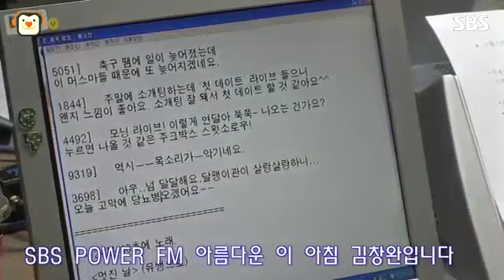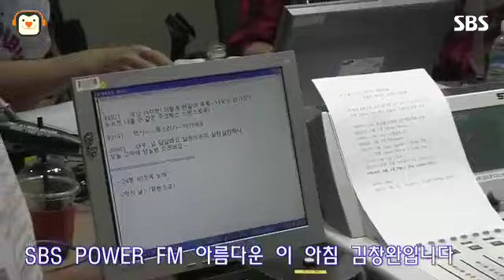[SBS]아름다운이아침김창완입니다,아침창,첫 데이트,스윗소로우 라이브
2014년6월18일,아름다운이아침김창완입니다
첫 데이트,스윗소로우 라이브